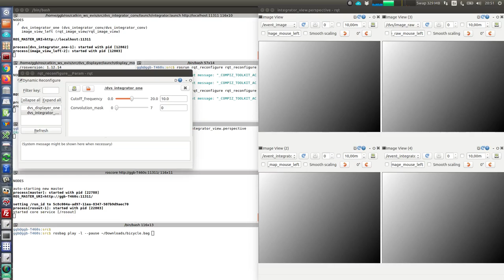Exercise 5: result of spatial convolutions on real event data (bicycle sequence)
Screen captured using SimpleScreenRecorder software.